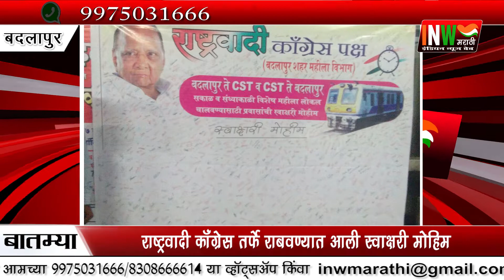महिला विशेष लोकलच्या मागणीसाठी बदलापूरमध्ये राष्ट्रवादीची स्वाक्षरी मोहीम